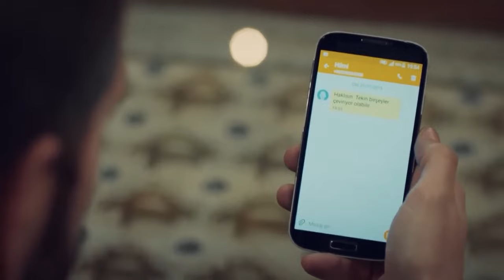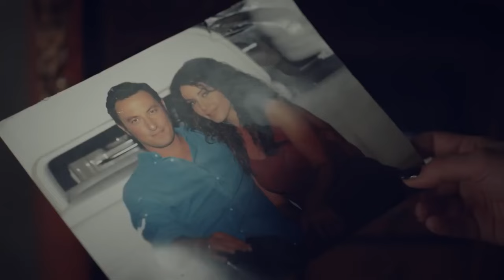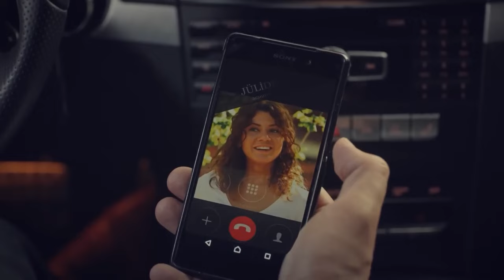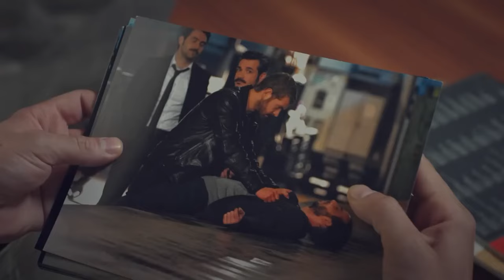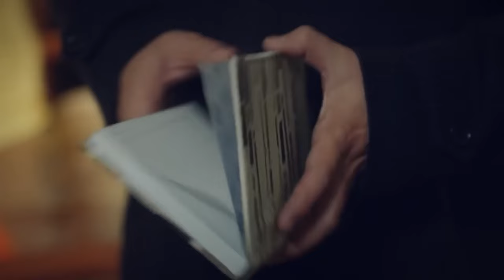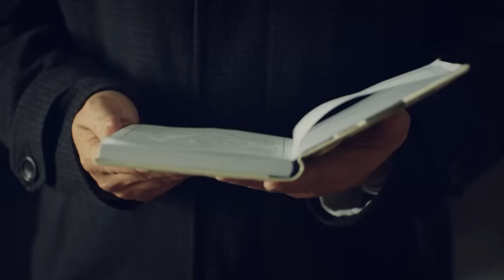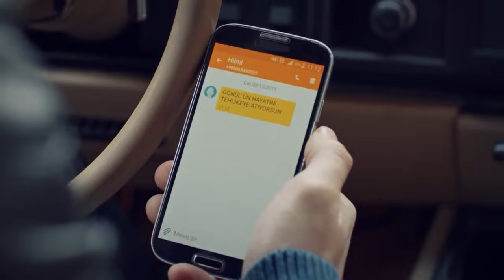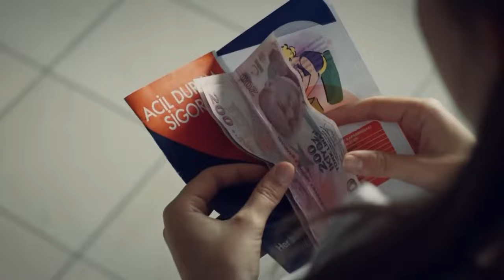Recuerda Corazón Capítulo 24 (Doblado En Español)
Gönül, que creció en un orfanato y se hizo enfermera, se dispone a casarse con Tekin, un poderoso y rico neurocirujano del mismo hospital, cuando oye terribles acusaciones sobre él. Cuando se da cuenta de que su prometido miente y renuncia al matrimonio, ve la cara de Tekin y se cruza con Yusuf, que quiere vengar la muerte de su hijo, fallecido mientras huía de él. A la deriva entre el amor apasionado de dos hombres, Gönül se ve atrapada en medio de conflictos de intereses y viejas enemistades a causa de su pasado que la persigue

Reparto:
Gökçe Bahadır
Engin Öztürk
Onur Saylak
Selen Öztürk
Turgay Kantürk
Cahit Gök,
Özcan Tekdermir
Tuğrul Tülek
Biğkem Karavuş
Ezgi Tombul
Berrin Şeker Civil
Süleyman Felek
Nedim Suri
Lila Gürmen
Ali İpin
Perihan Ünlücan